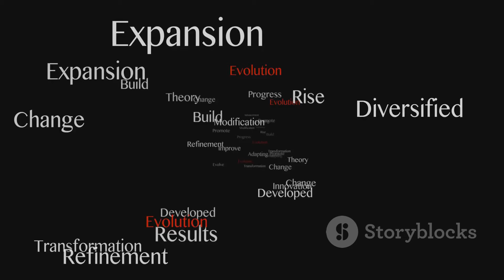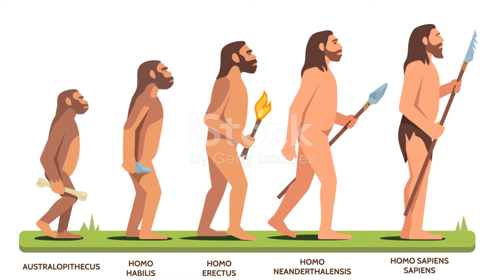From Lucy to Homo Sapiens: The Epic Journey of Human Evolution: Chronicles of Origin#humanevolution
Join us on an extraordinary adventure through time as we delve deep into the captivating story of human evolution. In this thought-provoking video, we will take you on a journey from our primate ancestors to the momentous cognitive revolution that shaped us into the remarkable beings we are today.

Prepare to be mesmerized as we uncover the fascinating secrets of our origins, exploring the evolution of our physical characteristics, the development of complex social structures, and the incredible leaps in cognition that set us apart from all other species.

With a compelling narrative and stunning visuals, we will bring you face to face with our early ancestors, shining a light on the pivotal moments that defined the trajectory of human evolution. Discover how we evolved from simple primates roaming savannahs to a species that has conquered the planet.

Join the conversation as we consider the profound implications of our evolutionary journey, pondering the very essence of what it means to be human. So, buckle up and get ready to embark on an adventure that will leave you with a newfound appreciation for the long and intricate path that led to our existence.

Together, let's marvel at the incredible tapestry of human evolution.

OUTLINE:

00:00:00 Our Primate Roots
00:00:31 The Rise of Homo
00:01:28 The Neanderthal Chapter
00:02:24 The Denisovans and Homo sapiens
00:03:25 The Great Human Migration
00:04:10 Cognitive Revolution